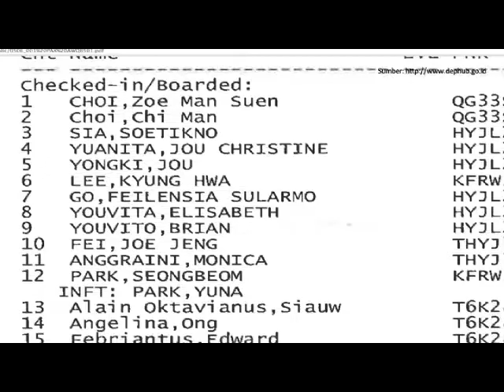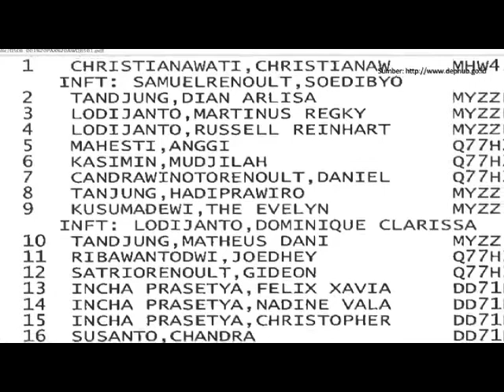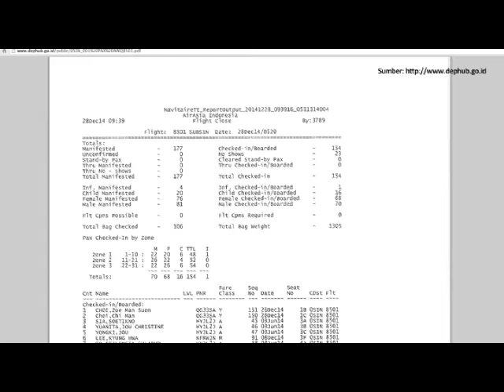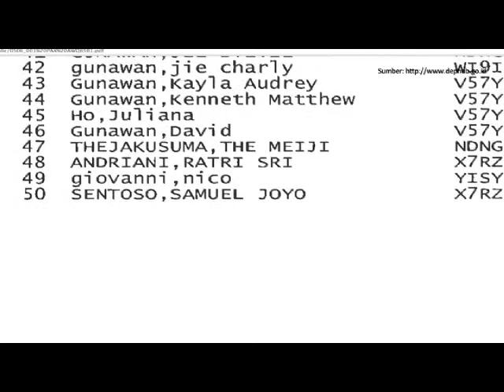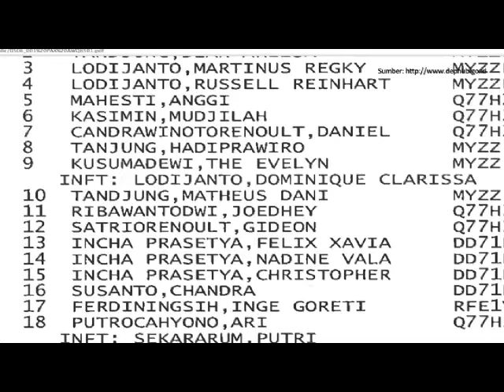AirAsia QZ 8501 Tujuan Singapura Mengangkut 155 Penumpang